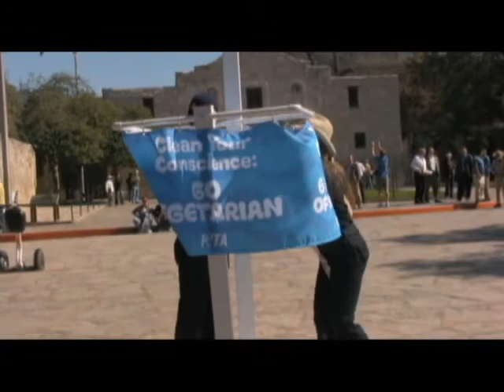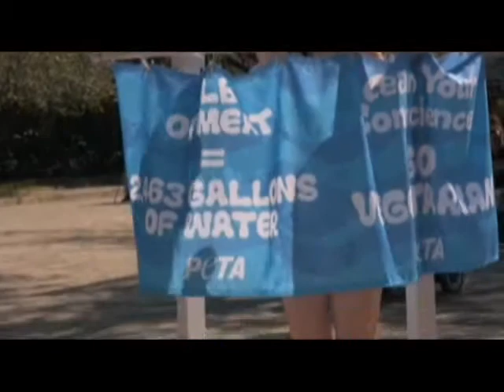PETA protest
PETA vixen showers nude in Alamo Plaza